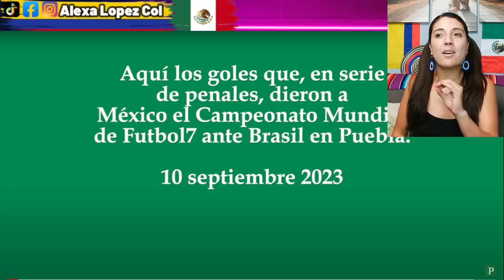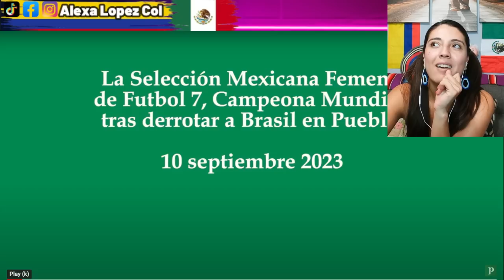¡Histórico! México se corona campeón del Mundo de Futbol 7 en varonil y femenil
Creditos: pueblaonlinevideos